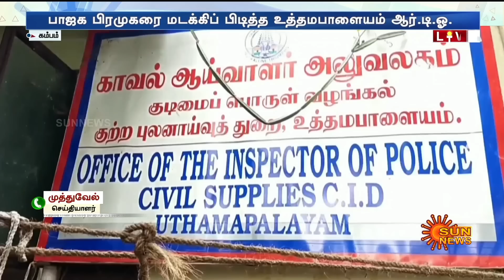Bjp பிரமுகரை சற்று முன் மடக்கிப் பிடித்த போலீஸ்.. வெளிவந்த அதிர்ச்சி தகவல் | Sun News